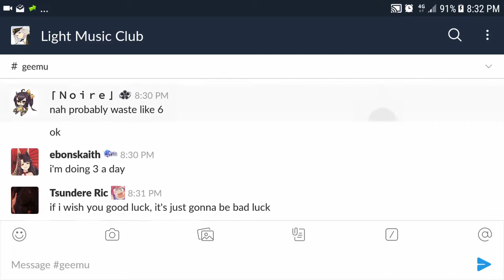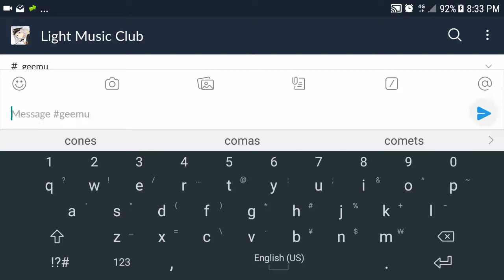Thx for the luck